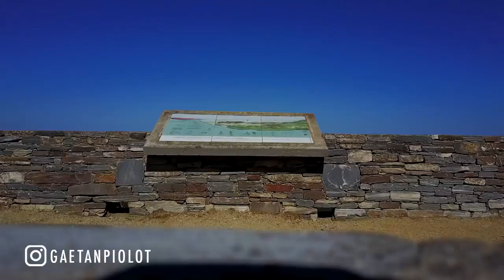Deep Emotions 2022 | Ru Music • Deep House • Nu Disco • Chill House Mix • Just Relax • Bass #51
Deep Emotions 2022 | Ru Music • Deep House • Nu Disco • Chill House Mix • Just Relax • Bass

🎵  TrackList :
00:00 | 0. PLÜM - Help Me
03:00 | 1. Dj Goja - Am I Even Human (Official Single) wav
05:26 | 2. Juicy Cola feat. Orilia - Sur la lune
08:39 | 3. Leo Kodian - What About You
11:33 | 4. Dj Goja - For You (Official Single) wav
14:50 | 5. Dj Goja - I Never Let You Go
17:47 | 6. Efemero - Amelia
20:56 | 7. Efemero - Dubai
24:28 | 8. Efemero - Le Le
27:31 | 9. Efemero - Maria
30:46 | 10. Elemer x Alis - Broken Angel
33:18 | 11. John Neo x Efemero - Liar Liar (Official Single) wav.wav
36:24 | 12. Juicy Cola feat. Olengda - Coeur de pirate
39:37 | 13. Monaldin - Break My Heart Again
42:00 | 14. Monaldin - Save Me
44:55 | 15. Moxura - Paradise
48:14 | 16. Efemero x Dj Goja - Leyla
51:28 | 17. Tabba x Dj Goja - So Crazy
54:10 | 18. Efemero - Friday Lights
57:19 | 19. Massy x Efemero- Feel me

PR. ✉